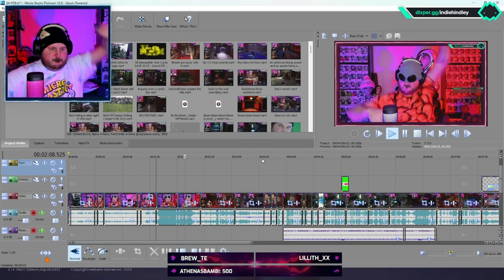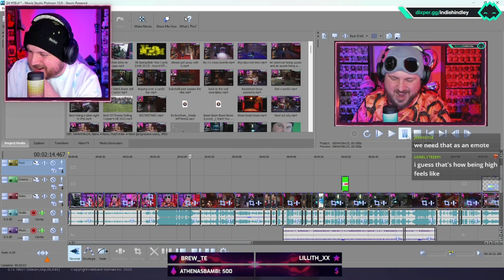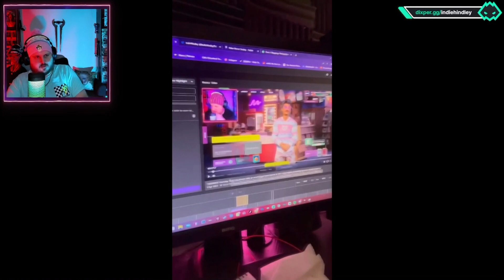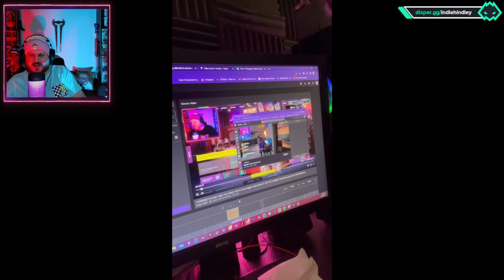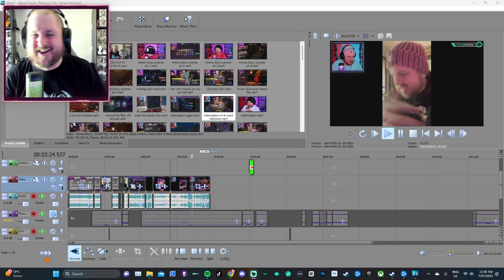Stream Highlights #119 INDIECEPTION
After you're done watching you should go here if you wana be like the cool kids

Thumbnail Art source: google funny leonardo dicaprio